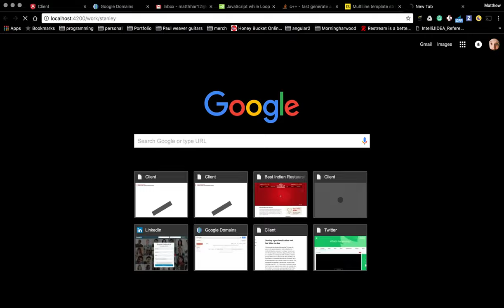Tombstone UI using Angular and RxJS5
On resolving of a route populate a template with static seed dummy data until network requests have been resolved.  Replace static seed dummy data with real network data.